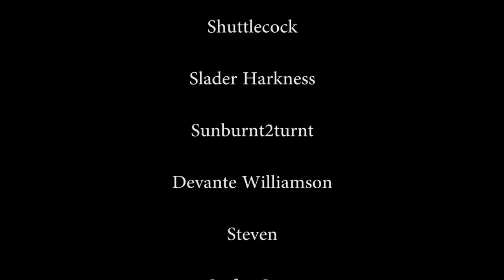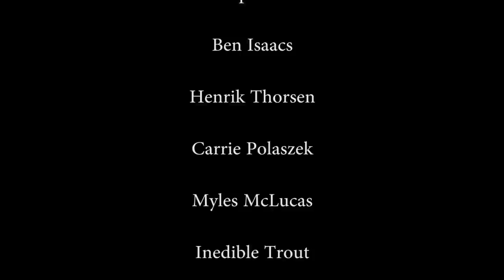Not Impressed Ep. 01: Activism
Episode one of Not Impressed centers on my old bread and butter; activism. It's gone a bit off the rails, wouldn't you say?

Send me stuff:
Manchester NH
03105

Thanks to Patrons:
Melissa Rapp

Patrick Adair

Mr. TickleTrunk

FranklyMyDear

Omne Solem

Jacob Karlsbakk

Nicolas Valverde

Dog Jones

Isaac

Bobby Lyons

Bomberfox

Big Mike

Dylan R.N.C.

Shuttlecock

Slader Harkness

Sunburnt2turnt

Devante Williamson

Steven

Stefan Sims

El PresidenteDM

Jiandra Jayme

Phillip Slawinski

Jacob Wilson

UuuummmMe

Anahata Hearts

Denis Sater

Sir Owain

Memorie Holiday

Bawdy Ben

Brigand Boy

Surfing Moose

Jean Masbou

John

Zachary Guenther

The Purple Pilgrim

Joe Driessen

Terrible Thunderlizard

Courtney Valdez

Phillip Stehlik

Ben Isaacs

Henrik Thorsen

Carrie Polaszek

Myles McLucas

Inedible Trout

Keeping Silence

TJ

Alex Campe

Brian Mosse

Sgt. Buck

Chris Evans

Andrew Dame

Jason Manchester

Cesar

Blake Butler

JT Yearsley

Kronometri

Iname

Mario Yepez-Olvera

Duncan Massive

Nick Martin

Glenn Caine

Mizati

Go Phuckurself

3

Chris McDonough

Tobias Funffinger

Twitchie Twat

Anton Buchanan

Spacerecycler

and of course to all those who elected